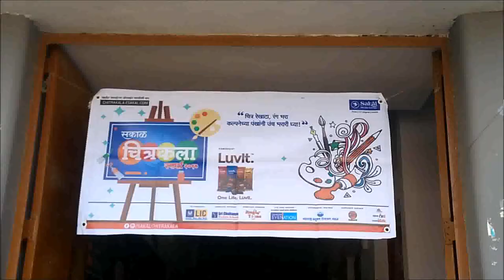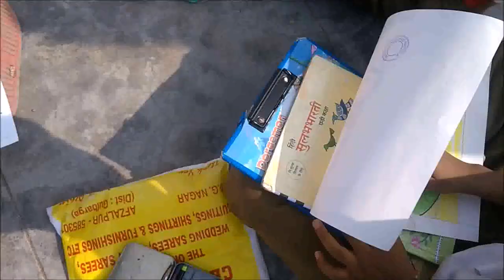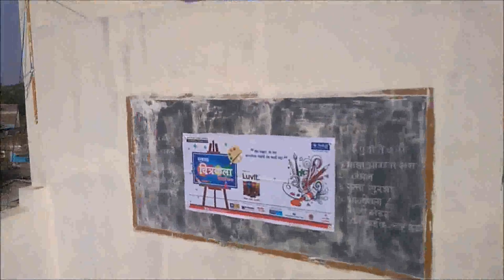दैनिक सकाळ चित्रकला स्पर्धा 2017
स्थळ :- श्री समर्थ विद्या मंदिर, शास्त्री नगर, सोलापूर.
सहभागी विद्यार्थी 325.